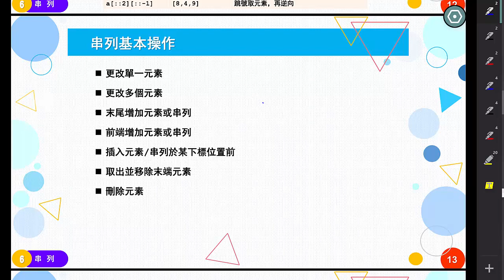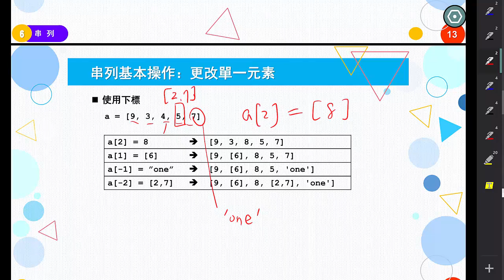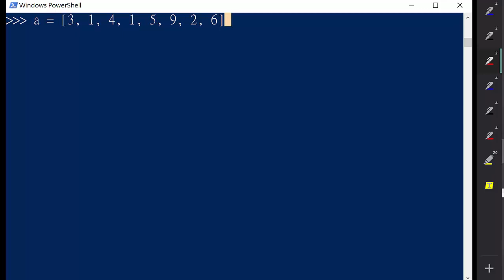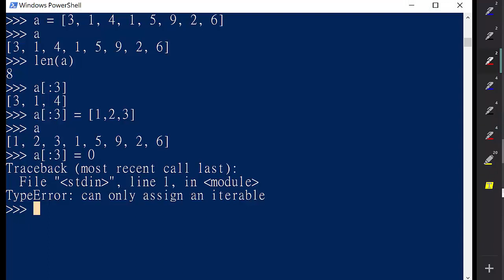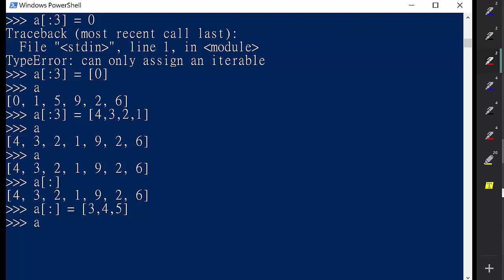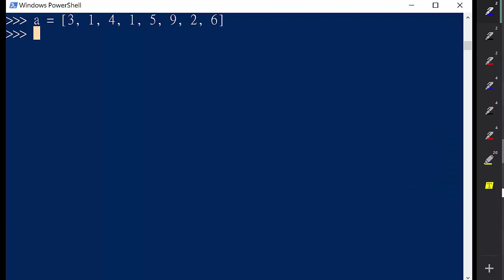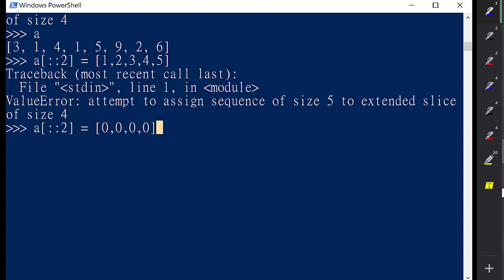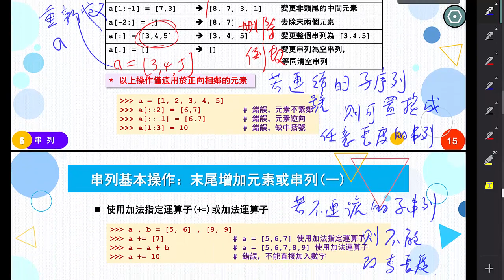1092 NCUMA 基礎程設 0526-2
109-2 中央大學數學系一年級Ａ班「基礎程式設計」 2021 年 5 月 26 日第 2 支影片：串列元素的指派／置換。